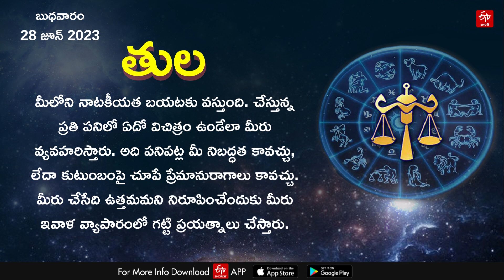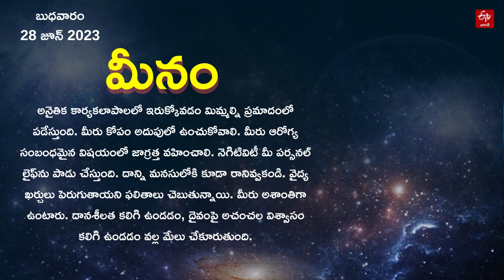Horoscope Today: ఈ రోజు రాశి ఫలం ఎలా ఉందంటే? || HOROSCOPE TODAY ASTROLOGY IN TELUGU || Rasi Phalalu